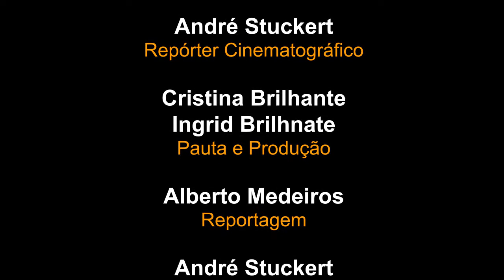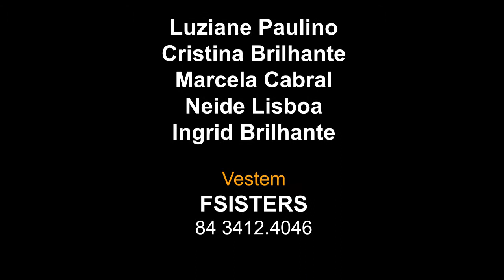Programa 351 - Botijinhas do Terraço Lisboa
INFORMAÇÕES ABAIXO ↓
Vamos bater a meta de mil inscritos?
Seu comentário e seu like (curtida) são muito importantes para o CASADESIGN.